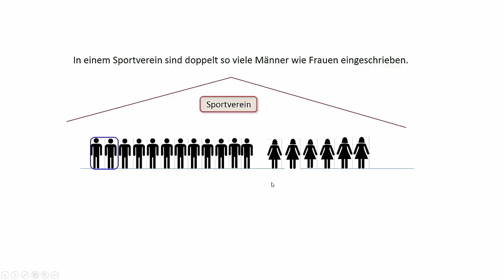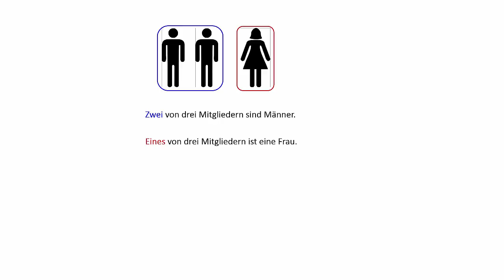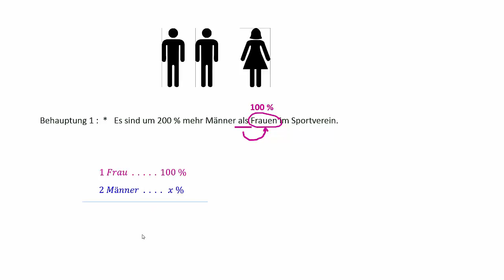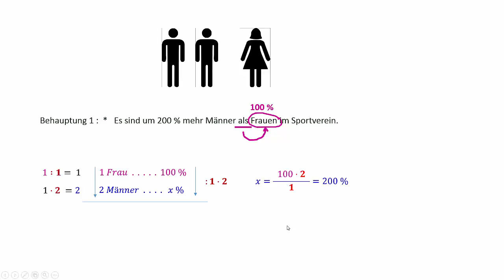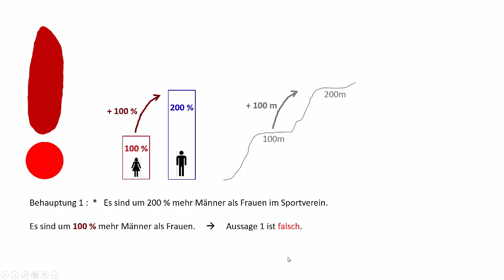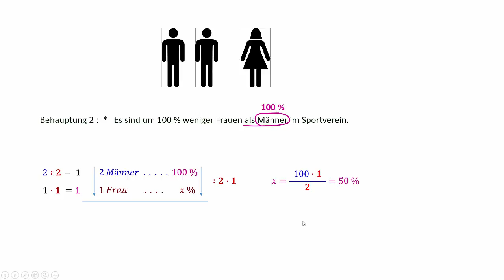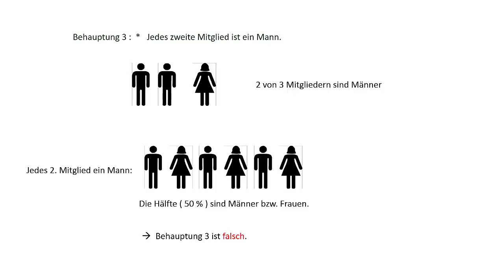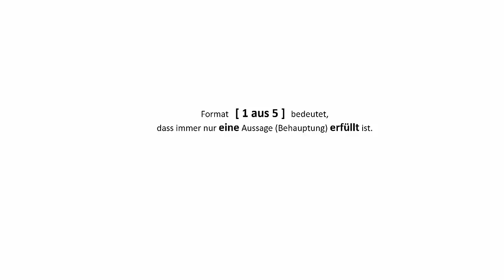MAY Beispielsammlung 2017 Seite 5 Nr 7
Anteile bzw. Prozente mit ändernden Grundmengen bestimmen im Rahmen des Formats [ 1 aus 5 ]